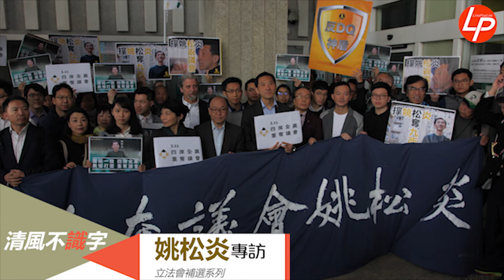姚松炎專訪 ＠20180122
許楨｜清風不識字
姚松炎專訪